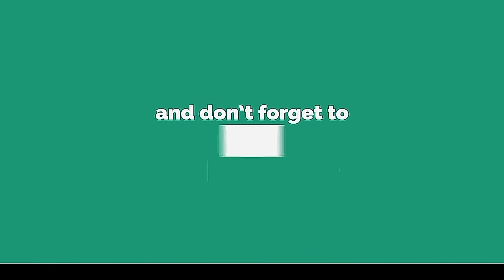Top 3 Stylish Woman in StarPlus TV Serial "Yeh Rishta Kya Kehlata Hai"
(1) Hina Khan is an Indian television actress and model. She is best known for her role of Akshara in the television series Yeh Rishta Kya Kehlata Hai on Star Plus. She was last seen in 'Bigg Boss Season 10' as a special guest on 'Salman Ki Sabha'.
Personal Profile
Name : Hina Khan
Date Of Birth : 02 October 1987
Age : 29 years
Height : 5'4"(Approx)
Birth place : Srinagar, India
Occupation : Actress
Debut Serial : Yeh Rishta Kya Kehlata Hai
Passion : Acting
Hobbies : Dancing, Acting & Music
(2) Shivangi always had an interest in acting so shifted to Mumbai in April, 2013 with her mother. She continued to give auditions and then got selected for a TV commercial. After which she started getting calls from various productions houses and finally acting happened. She was last seen in &Tv's daily soap Begusarai. Currently, she is seen in Star Plus' daily soap Yeh Rishta Kya Kehlata Hai.
Personal Profile Details
Name : Shivangi Joshi
Born on : 18 May
Native Place : Dehradun
Real Age : Unknown
Height : 5'3" approx.
Occupation : Actress
Current Show : Yeh Rishta Kya Kehlata Hai

(3) Kanchi Singh is a popular Indian television actress. As a child artist, she has acted in the serials such as Kutumb, Kasam Se, Kahiin Toh Hoga and many more. She was also seen in several ads and has done theatre with Nadira Babbar's group. She shot to fame for playing the lead role of Avni in the Zee tv serial "Aur Pyaar Ho Gaya". It was her mother's dream to become an actress and since she couldn't fulfill it, she wanted Kanchi to do it. Currently, she is seen in Star Plus' daily series Yeh Rishta Kya Kehlata Hai.
Personal Profile
Name : Kanchi Singh
Date of birth : 27 March 1996
Age : 20 years
Height : 5'3" (approx)